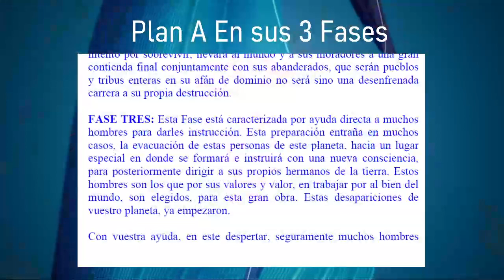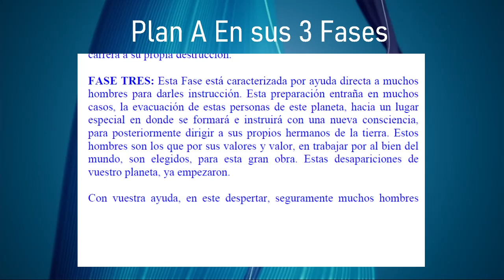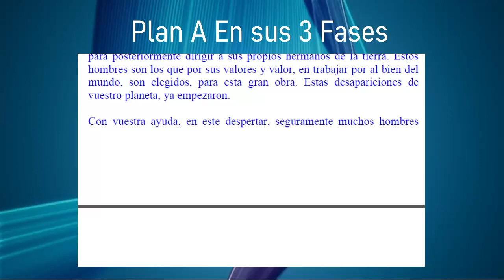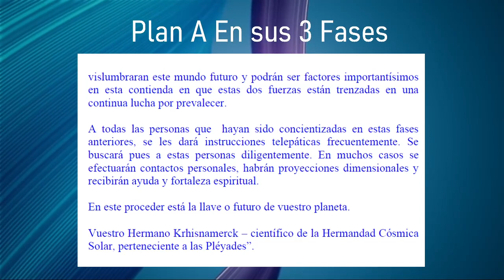Mensajes TELEPÁTICOS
A todas las personas que hayan sido concientizadas en estas fases anteriores, se les dará instrucciones telepáticas frecuentemente. Se buscará pues a estas personas diligentemente. En muchos casos se efectuarán contactos personales, habrán proyecciones dimensionales y recibirán ayuda y fortaleza espiritual.